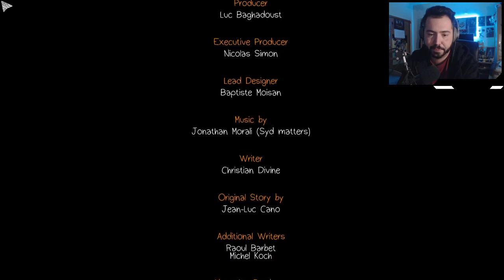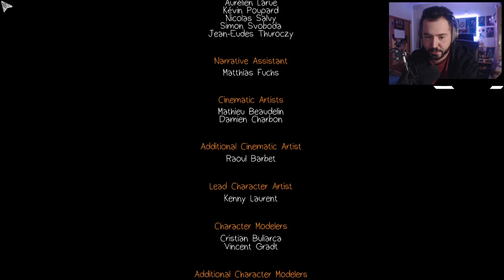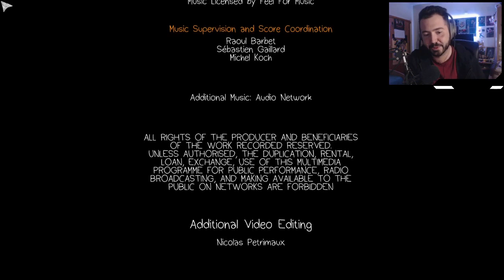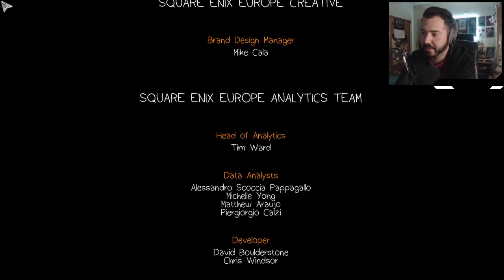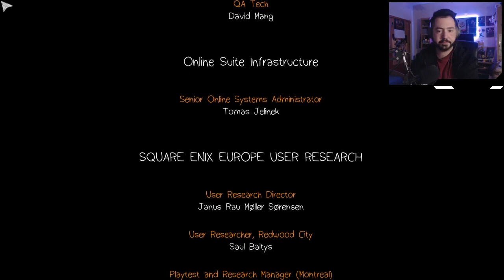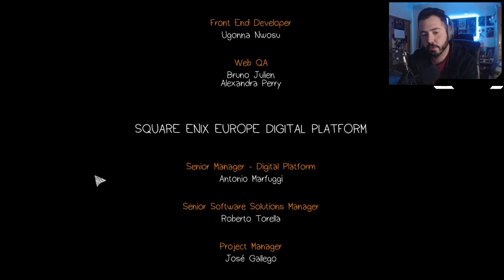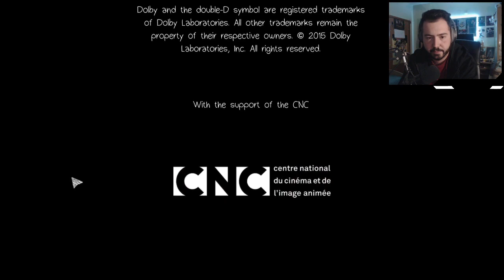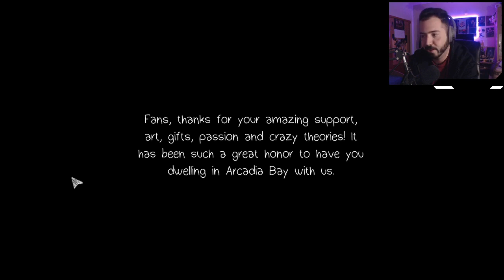Life is Strange: Episode 5 Part 6 - SPANISH SAHARA (Story Adventure)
Back to the beginning.. Where it all started.. Are we strong enough to fix it?..